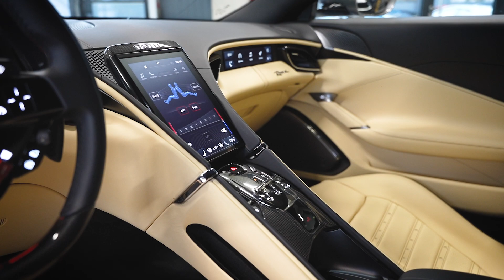Ferrari Roma FullCarbon/Passenger/FullADAS/JBL/360Kam